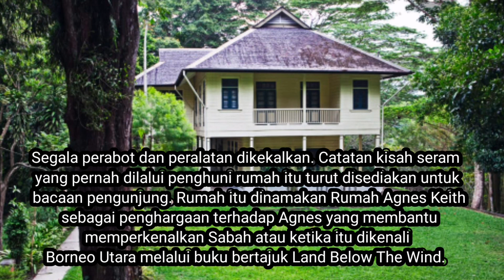MISTERI RUMAH AGNES KEITH DI SANDAKAN SABAH | THE MISTERIOUS OF AGNES KEITH HOUSE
Salah satu daya tarikan yang terdapat di Sandakan ialah Rumah Agnes Keith. Umum mengetahui bahawa Sandakan adalah salah sebuah daerah yang terletak di Pantai Timur Negeri Sabah. Di kalangan pelancong sudah tidak asing lagi kewujuduan tempat-tempat menarik di sana seperti Taman Buaya, Tempat pemeliharaan orang utan Sepilok dan beberapa buah pulau yang cantik. Namun kewujudan rumah Agnes Keith yang sudah berabad lamanya menjadi salah satu mercu tanda daerah Sandakan. Tidak semua di kalangan anda yang berpeluang menyaksikan misteri kewujudan entiti halus di rumah tersebut. Bagi anda yang teruja untuk menyelongkar misteri di sebalik kewujudan rumah Agnes maka ambil kesempatan untuk berkunjung ke sini. Semoga pandemik COVID-19 ini berakhir dengan cepat agar kehidupan menjadi normal dan kita dapat menjejakkan kaki ke sini.